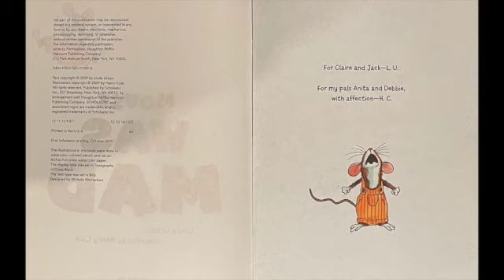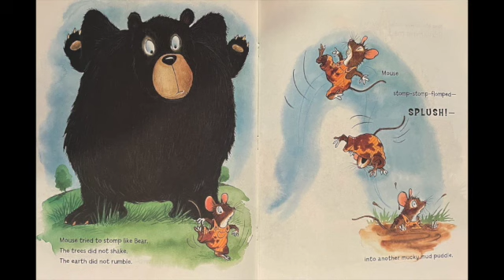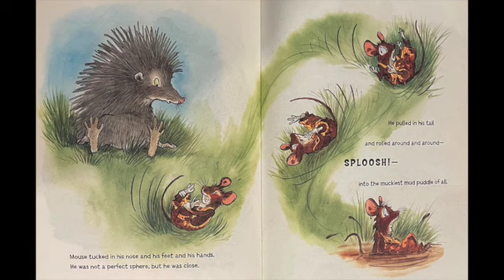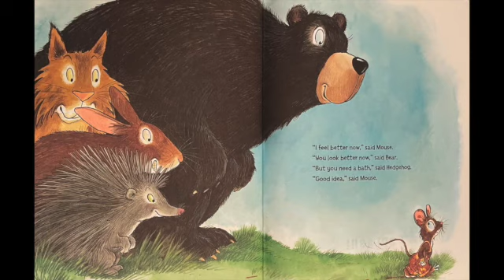Mouse Was Mad - by Linda Urban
Read aloud book for children. SEL. Different ways to handle anger. Calming strategies.